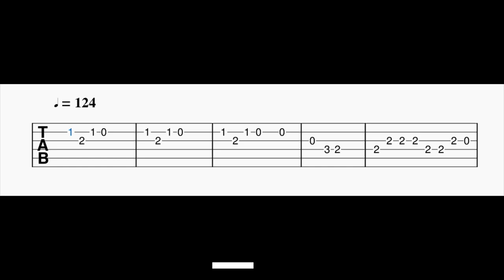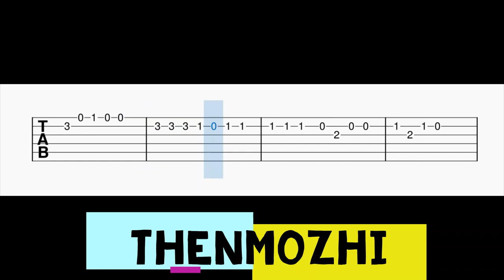Thenmozhi Guitar Tabs | Dhanush | Anirudh | Thiruchitrambalam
Guitar Tabs For The Song Thenmozhi.